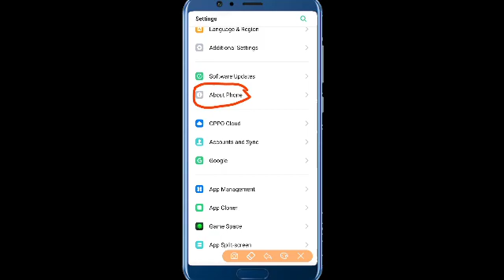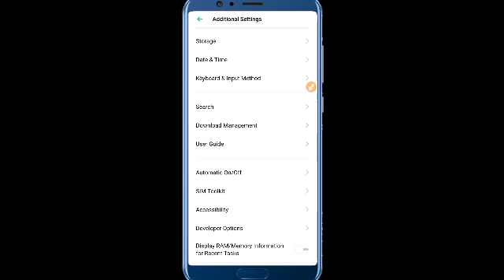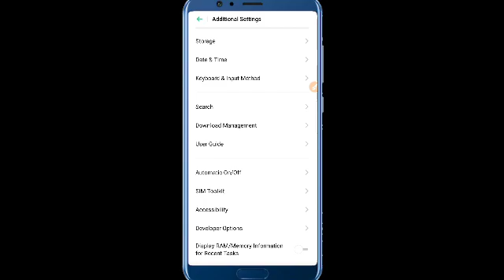VIRAL How to enable Developer Options On Android 2020/ Syco tech zone / Tricks & Tips 2020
Now Topic About Developer Option In Android Phone